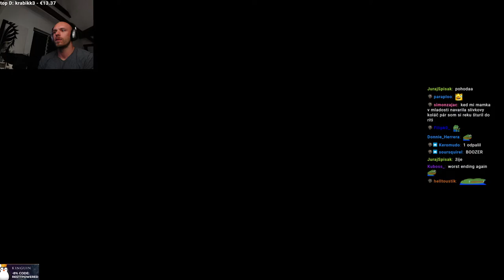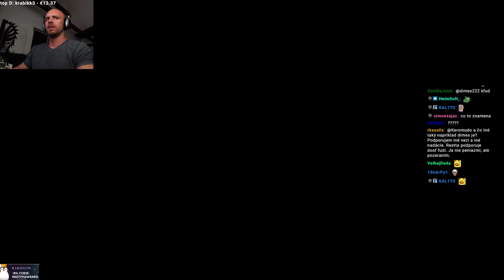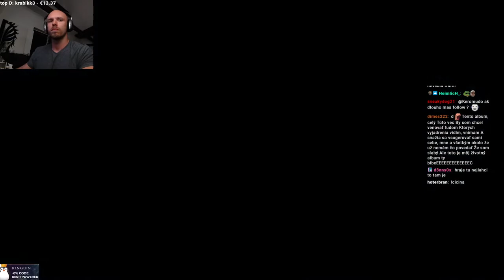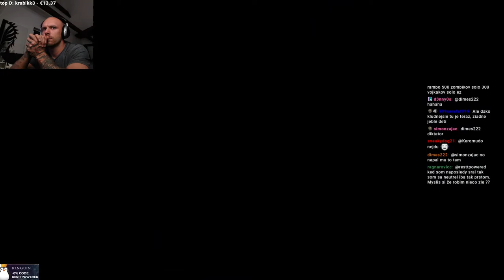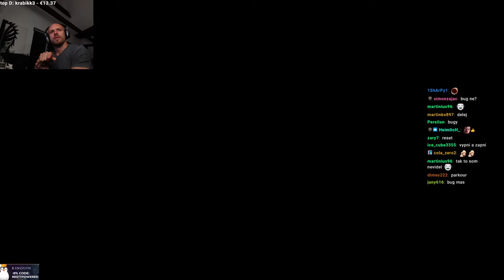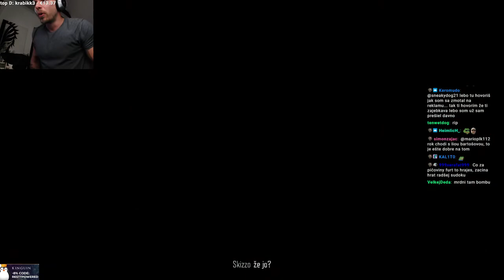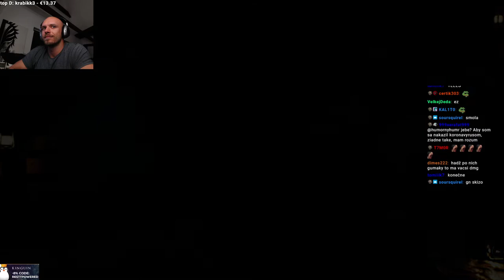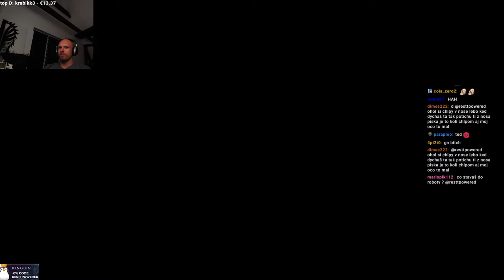RESTT - DAYS GONE FINAL#23 [END GAME]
Užijte si video a nezapomeňte na sub a like a sdílení a když budete mít více času mrkněte na kanál Jezevci
PC - Intel Core i5-4690** MSI GTX 960 GAMING 4G 4GB** Corsair VS550, 550W** ASUS DRW-24F1MT, černá, bulk** Kingston HyperX Savage 16GB (2x8GB) DDR3 1600 CL9** MSI Z97 PC Mate - Intel Z97** Zalman Z11 PLUS HF1, červenočerná** SilentiumPC Fera 3 HE1224 v2** WD Blue EX - 1TB
tagy